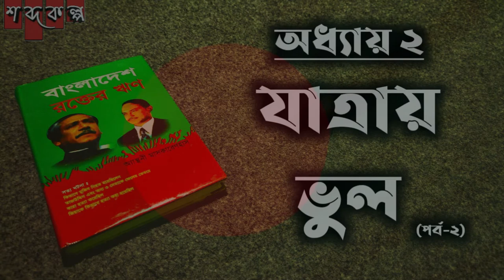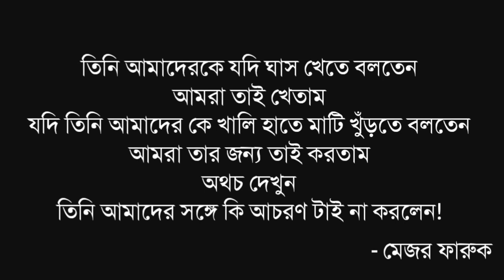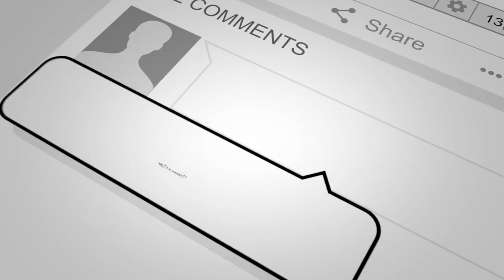বাংলাদেশ রক্তের ঋণ। যাত্রায় ভুল। অধ্যায় ২ পর্ব ২ । Bangladesh Rokter Rin । Shobdo Kolpo ।শব্দকল্প।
Bangladesh: A Legacy of Blood এর ভাষান্তর "বাংলাদেশ রক্তের ঋণ"
মূল লেখকঃএন্থনী ম্যাসকার্নহাস
অনুবাদকঃ মোহাম্মদ শাহজাহান